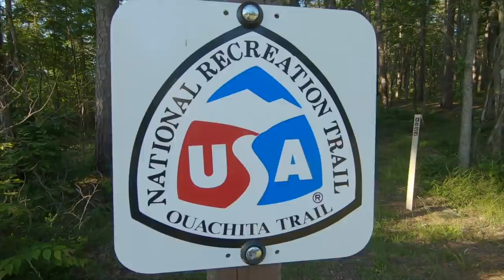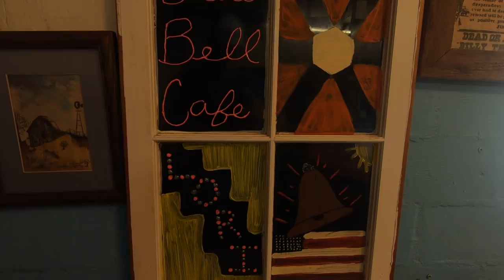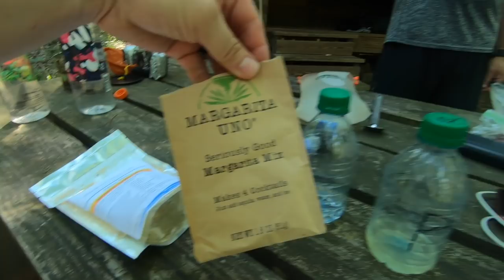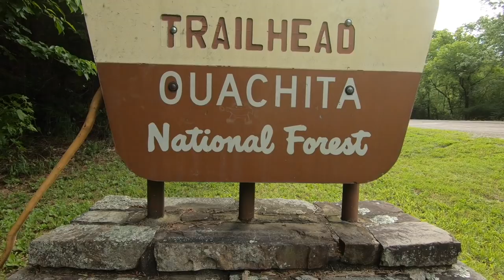Ouachita Trail // Ultralight Hammock Camping // 45 Mile Section Backpacking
From Big Brushy 94.5mm to Hwy 298 trailhead 138.8mm

Amazing weekend, weather couldn't have been any better!

Want to send Spiguyver something you think might be useful to the channel and our community?
Send to:

Spiguyver Backpacking
1016 Hunters Pointe Rd

Video and Audio Equipment:

Main Camera - Sony a5100 w. kit 16-50mm lens
Other Camera - GoPro Hero 5 Black
Third Camera - GoPro Hero 3+ Silver
Audio - H1 Zoom
Lapel Mic - Sony